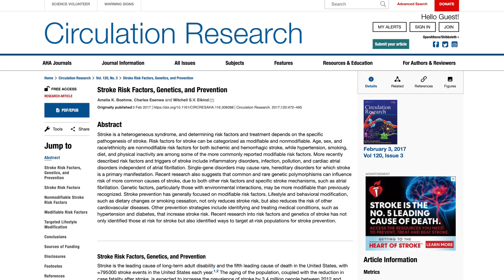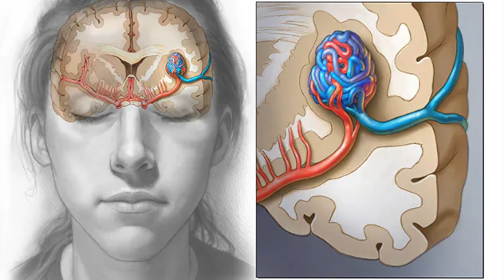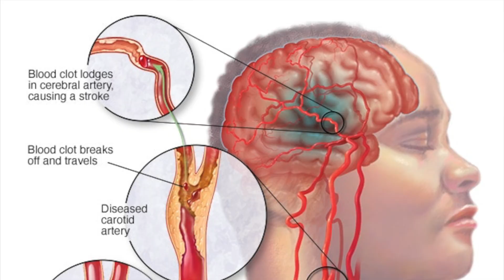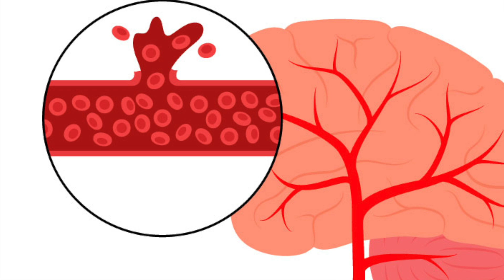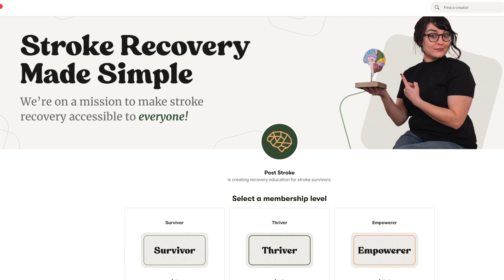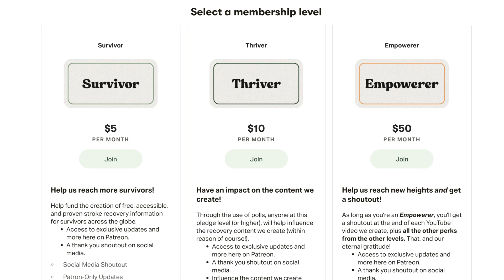Why Did I Have a Stroke?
Why did I have a stroke? Some of you may know the answer to this question, but for those without answers, this video covers the primary reasons someone has a stroke and what happens in the brain during a stroke.

🤝 Support Post Stroke if you find value in what we do and are able to donate.

Time Stamps:
00:00 Intro
00:13 Genetics
01:04 Lifestyle
01:56 Congenital Issues
3:53 No Cause
4:33 What is a stroke?
06:21 Outro